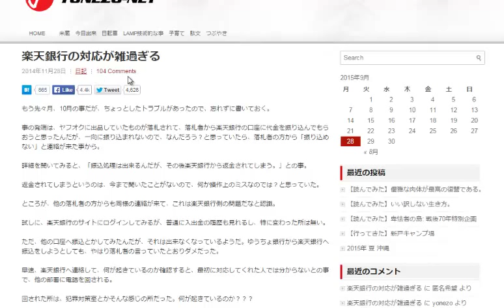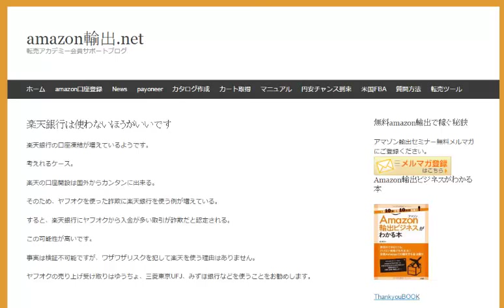楽天銀行の口座凍結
楽天銀行の口座が次々と凍結している原因と対処についての解説動画です。ヤフオクの取引をしている人は要注意です。

1日10分で月10万円を稼ぐ! Amazon輸出ビジネスがわかる本　出版社:ソシム (2013/11/22)